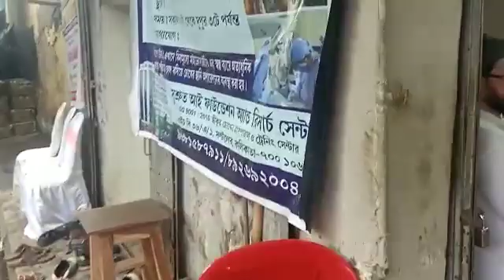Dr.C P Verma (Free Legal Aid )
SANKALP TODAY Awareness on Free Legal Aid  at Central Avenue Kolkata with DLSA Kolkata